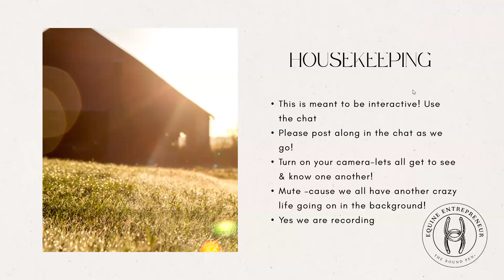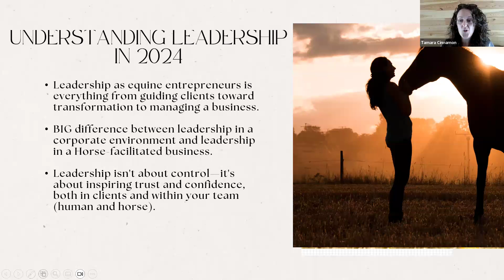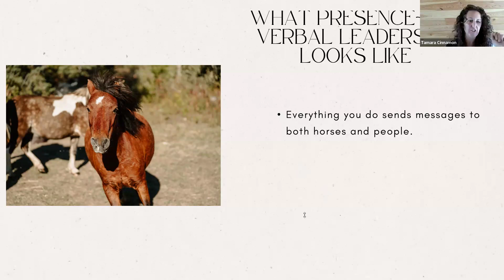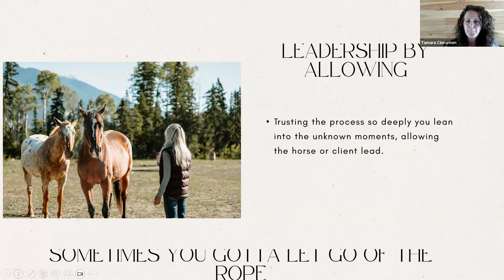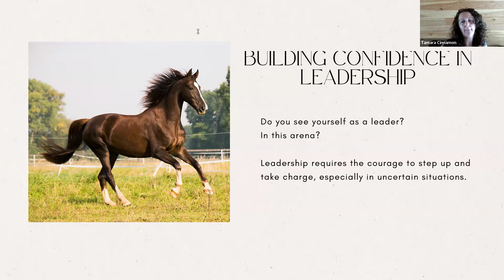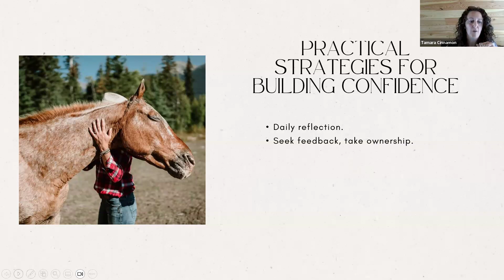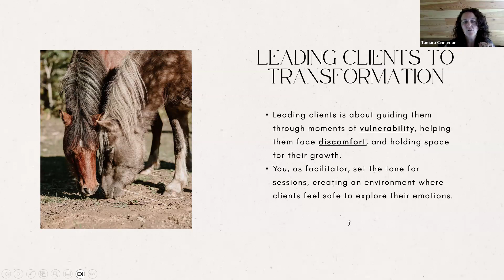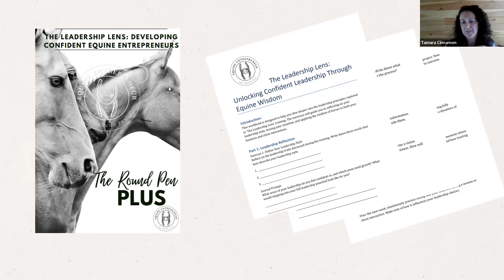The leadership lens: Developing confident equine entrepreneurs!